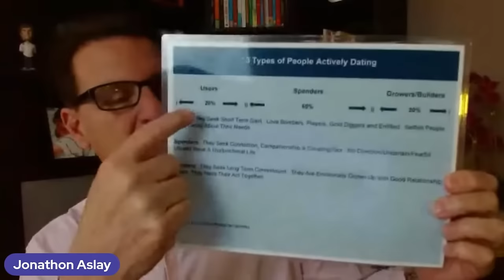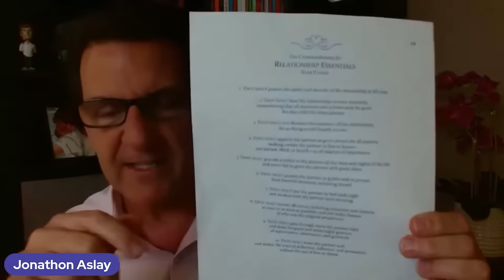5 Tiny Signs A Man Shows He REALLY Likes You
If you are asking any of the following questions or searching for:

- Online dating
- Love Advice
- Love coach for women
- Dating advice
- Dating advice for women
- Dating coach
- Understanding men
- Relationship coach
- 5 Tiny Signs A Man Shows He REALLY Likes You